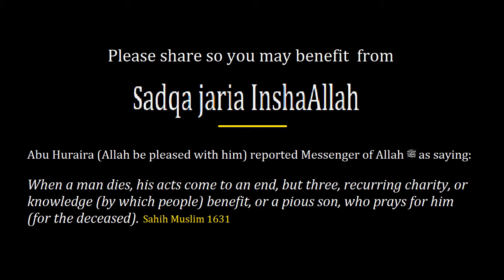Dua When Settling A Debt. Learn Duas from The Sunnah & Hisnul Muslim 91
Say this dua when settling a debt and share with others to benefit from Sadqa Jaria inshaAllah

91. To the debtor when his debt is settled #202

بَارَكَ اللَّهُ لَكَ فِي أَهْلِكَ وَمَالِكَ، إِنَّمَا جَزَاءُ السَّلَفِ الْحَمْدُ وَالأَدَاءُ

Baarakallaahu laka fee 'ahlika wa maalika, 'innamaa jazaa'us-salafil-hamdu wal'adaa'.

May Allah bless you in your family and your wealth, surely the reward for a loan is praise and returning (what was borrowed).

An-Nasa'i, Ibn Majah 2/809.